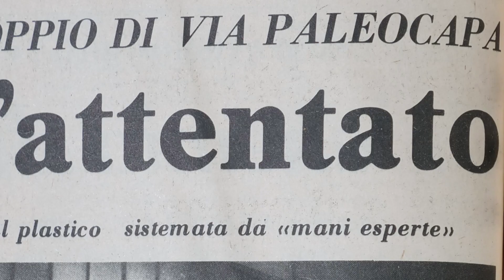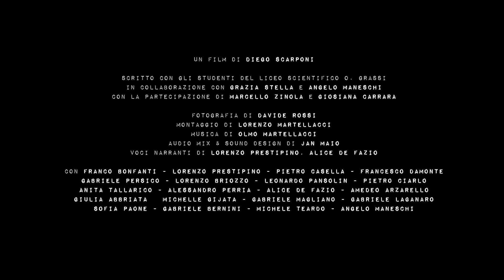MACCAJA - LE BOMBE DI SAVONA [SHORT TRAILER]